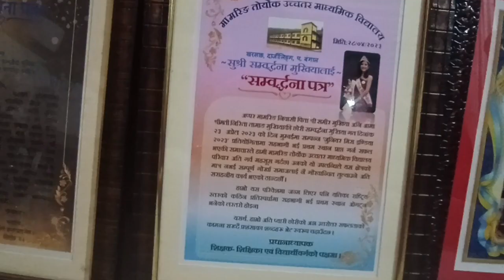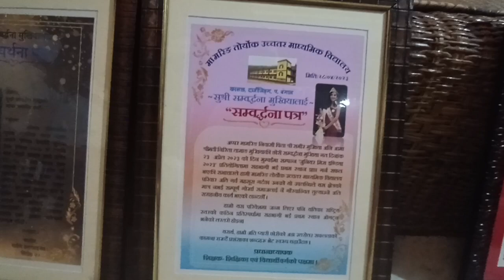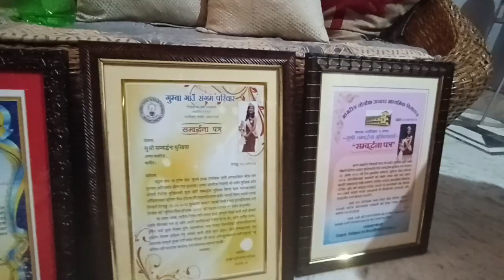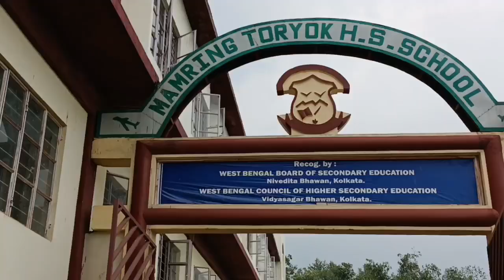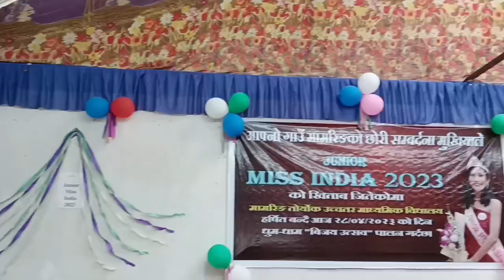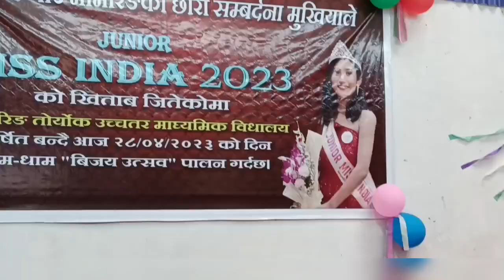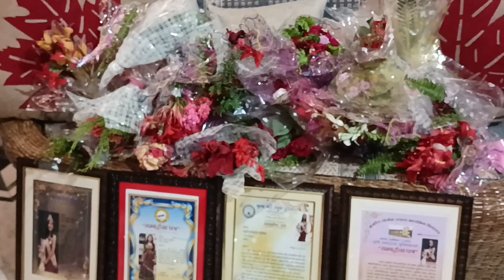Warm welcome juniorMissIndia by Mamring Toryok Higher Secondary School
Hope you all enjoyed a lot
Thank you all school staff , student and Headmaster kiran sir 🙏